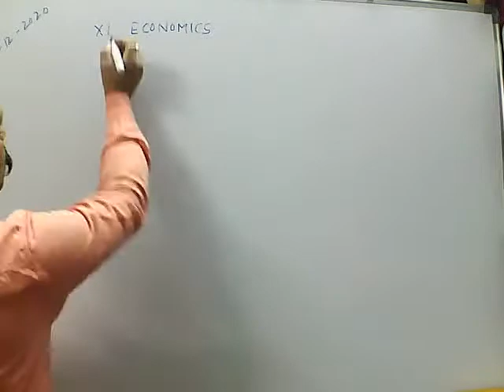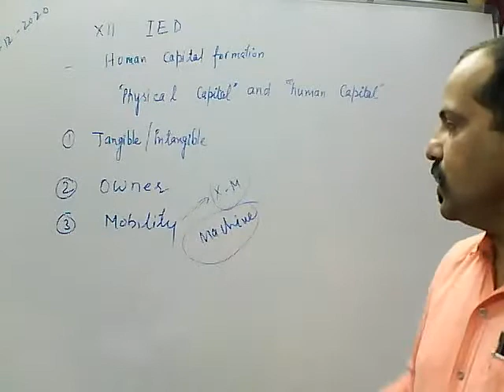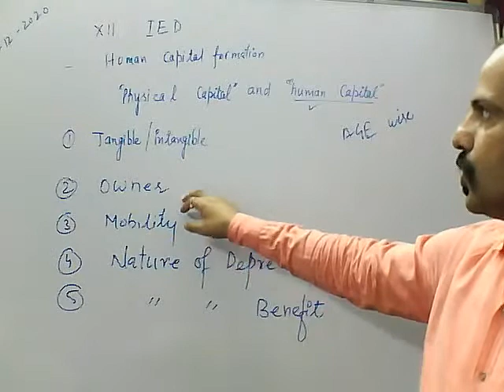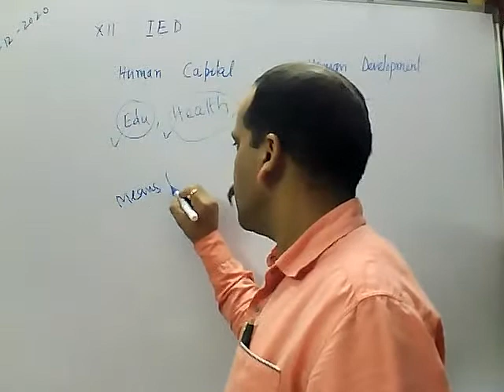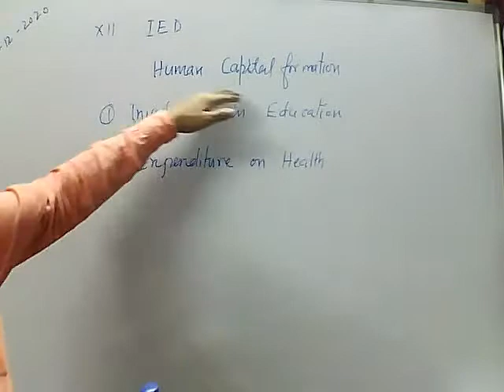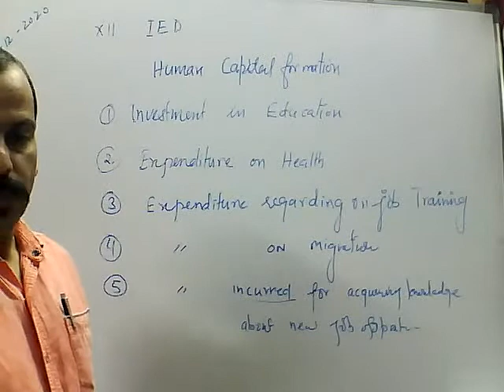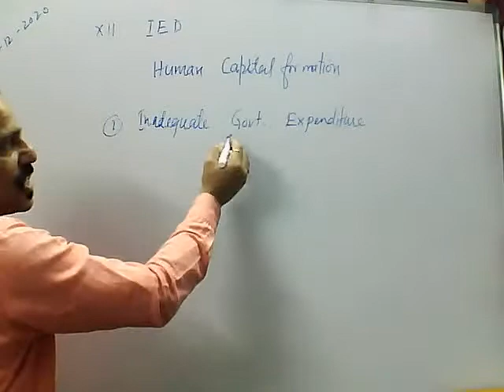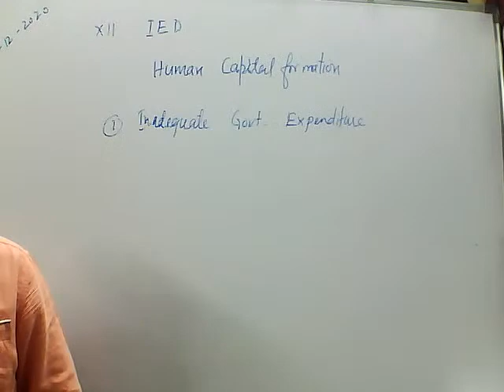(XII) IED --Human capital formation